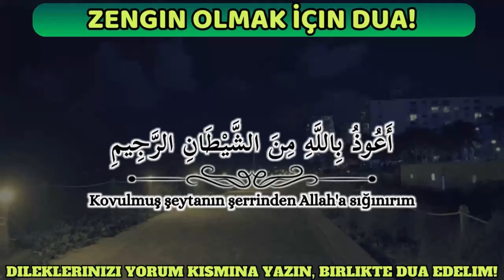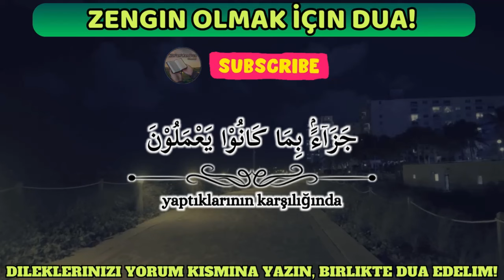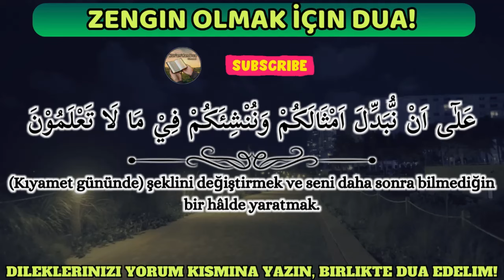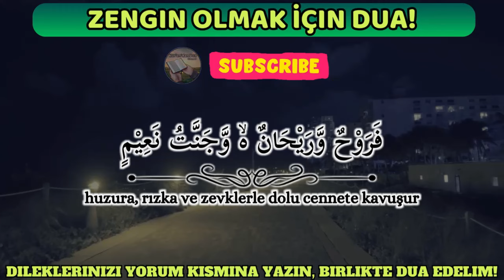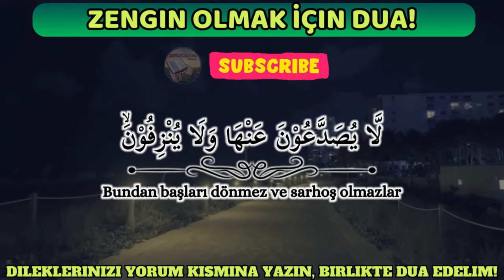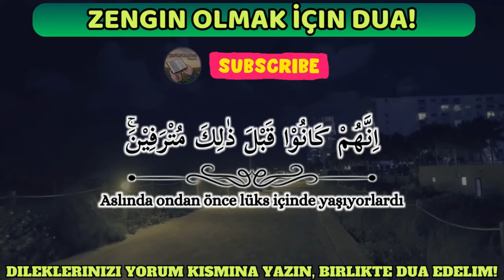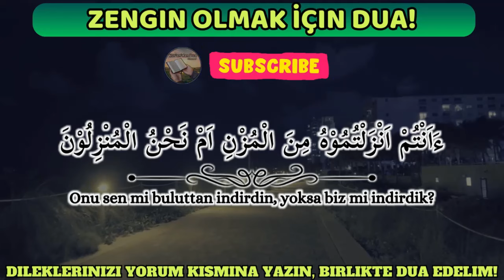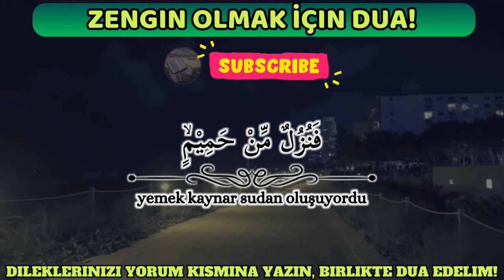Sizi Zengin Kılacak, Böylece Bereketlenebilecek Güçlü Meshedilmiş Dualar - İnşaallah